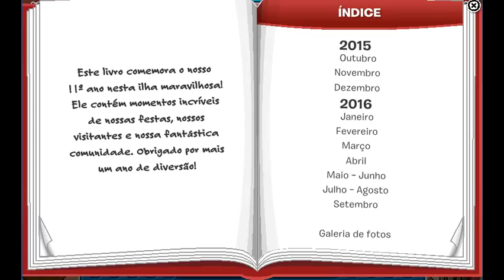festa de 11 anos do club penguin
amo vcs